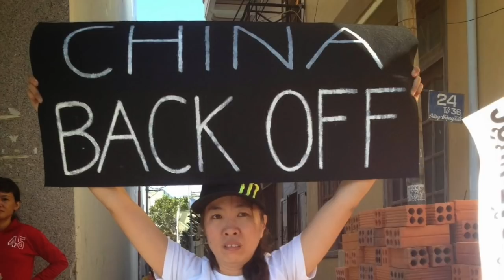Phỏng Vấn Đặc Biệt: Mẹ Nấm - Phần 2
Võ Thành Nhân
Mẹ Nấm - Nguyễn Ngọc Như Quỳnh
Thu Hình Tại Saigon Network 51.3 Studio - Houston, TX